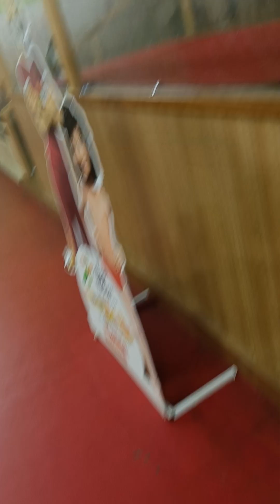bhopal batminews batmintonlovers sports morning badminton